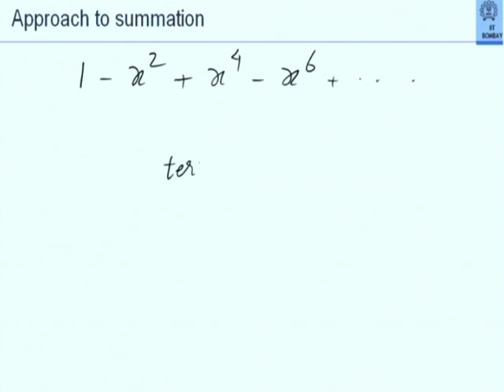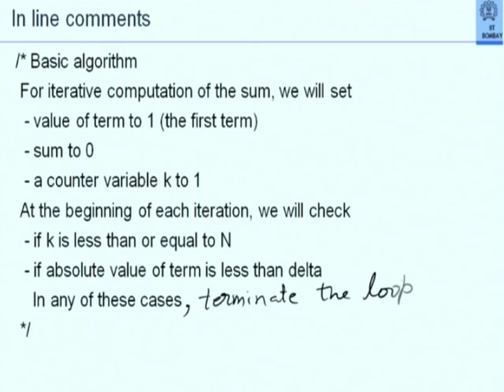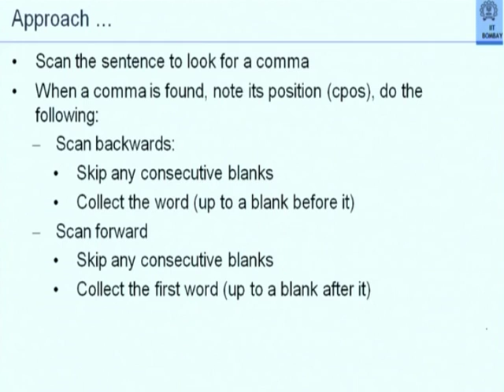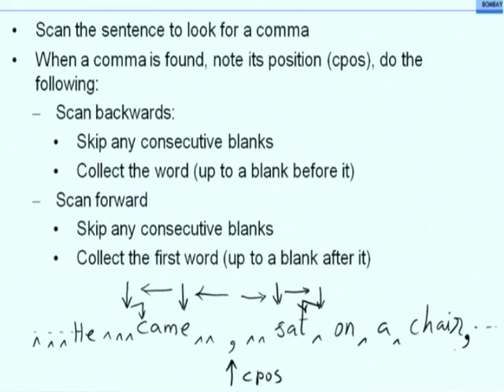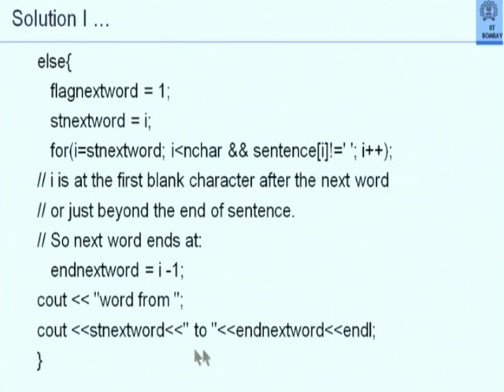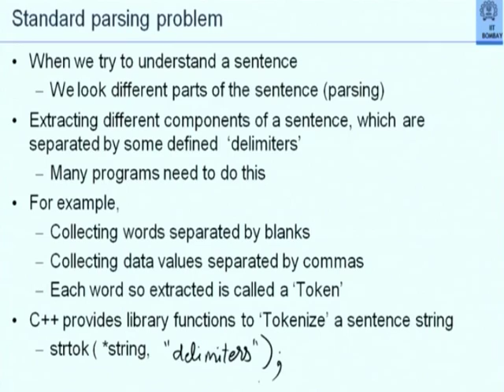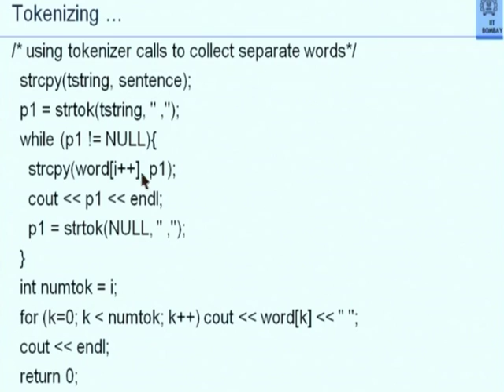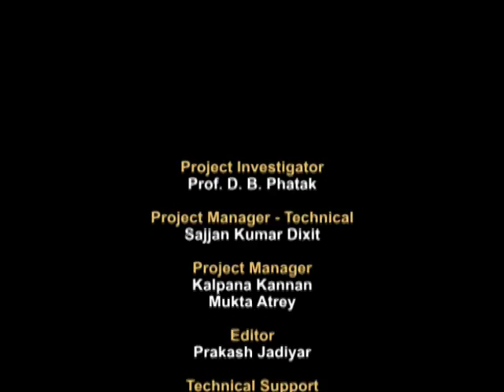CS101 L27 Three Problems